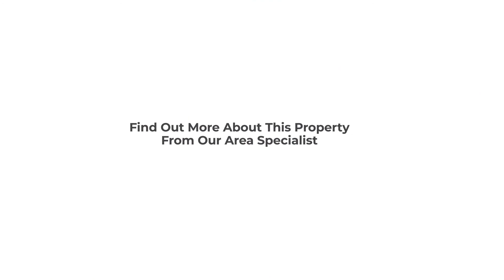3 Bedrooms plus Maids | Type B | Stunning Sea View | Oceana | Palm Jumeirah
- Stunning Marina views
- B type
- 3 bed plus maids

- 2 Underground Parking spaces

- Stunning Sea Views

- Modern Kitchen

- Infinity Pool & Lazy river and Beach Access

- Tenanted

- Large Balcony

- 2280 sqft